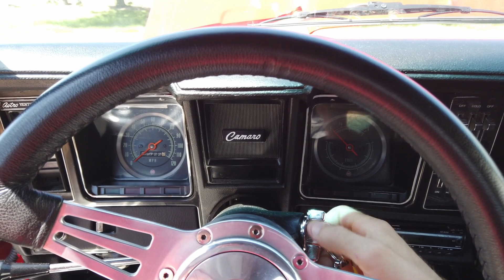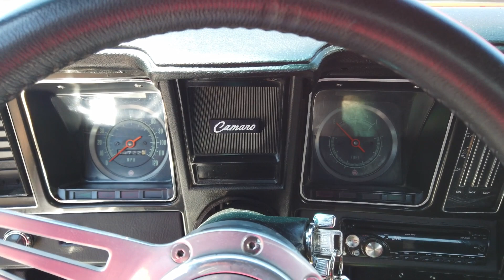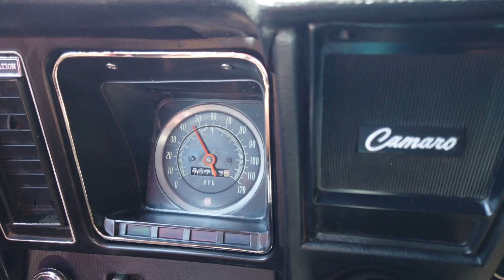1969 Chevrolet Camaro coupe 350 V8, show quality for sale Survivor Classic Cars Tampa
Check out this super slick 1969 Chevrolet Camaro coupe! This car has DOCUMENTED 79,722 ACTUAL MILES! The Bright Red paint paired with American Racing Torque Thrust wheels and new chrome bumpers looks fantastic! White hockey stick stripes and SS badging finish off the exterior of this classic muscle car!
The engine compartment is a sight to behold with high gloss red paint on the firewall, inner fenders, and radiator support. The highly detailed engine compartment is ready to show and you will be thrilled to pop the hood at car shows. The engine is a Corvette LT1 350 CID V8 with a mild cam, Edelbrock intake, Holley 750 CFM carburetor, Mallory distributor, MSD Blaster coil, and long tube FlowTech headers that run into dual exhaust with Flowmaster mufflers. This car sounds phenomenal! That powerhouse runs to a Turbo 350 automatic transmission and stout 12-bolt rear end, making this a great muscle car.
The interior is pure muscle car with black vinyl bucket seats and a floor mounted shifter in the center console. The trunk is also nicely detailed and includes a spare tire and a jack.
The brakes and suspension have been upgraded with 4-wheel power disc brakes, power steering, tubular control arms, 1” drop spindles, large front sway bar, KYB performance shocks on all four corners, and subframe connectors. The VIN lets us know this car left the factory with a V8, so this is no 6-cylinder conversion. It also features a modern style keyless entry system. There is a lot to see on this beautiful Camaro, so check out all of the photos and videos!